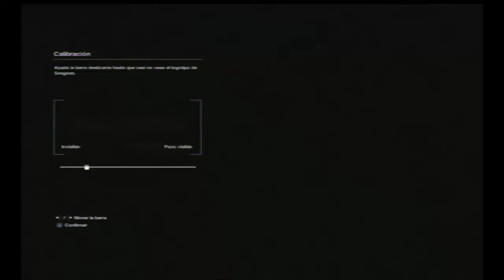Alien Isolation Gameplay Walkthrough part1 .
ALIEN ISOLATION  PC Gameplay
ALIEN ISOLATION  Game
ALIEN ISOLATION  The Game
ALIEN ISOLATION  Gameplay PC